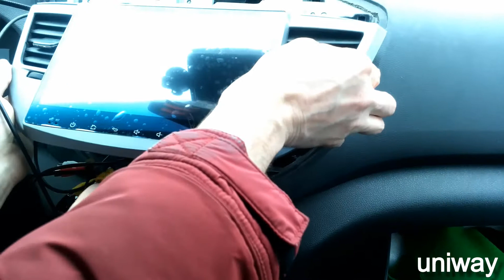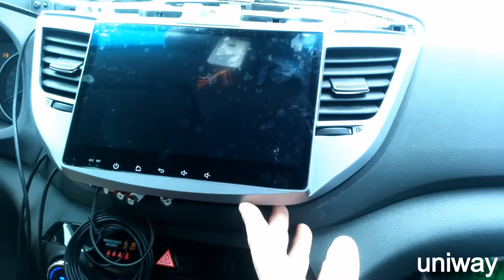Uniway AXTS1071 2G+32G Octa 8 core android 7.1 car dvd for Hyundai Tucson/IX35 2016 2017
Link for this car dvd，